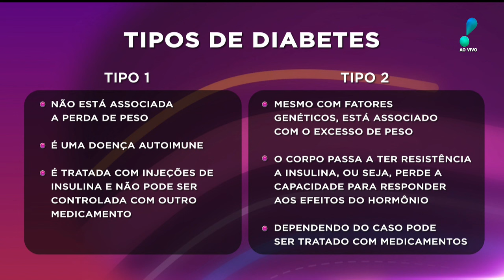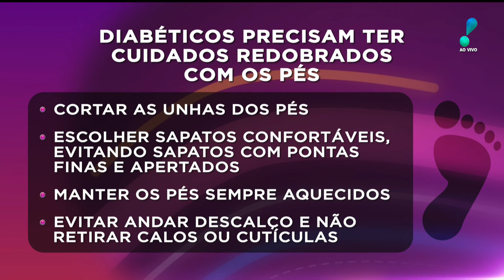Especialista explica sobre os perigos da diabetes e hipertensão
No ‘Vou te Contar’ desta segunda-feira (1º), Claudete Troiano recebeu o médio Felipe Galego, especialista em hipertensão, para um bate-papo sobre os perigos da diabetes. Nosso convidado especial foi o apresentador Geraldo Luís, que trouxe um pouco da sua experiência sendo portador da doença. Confira!